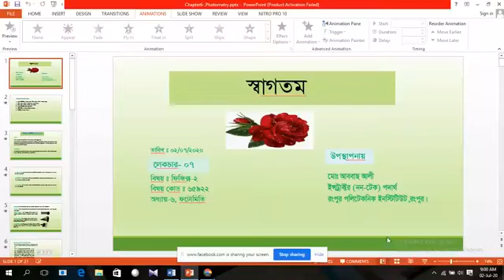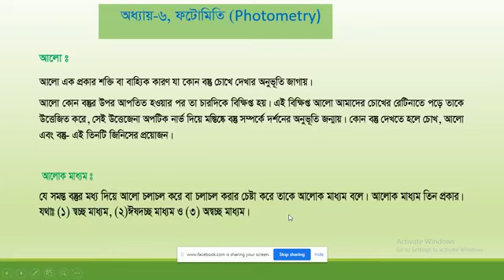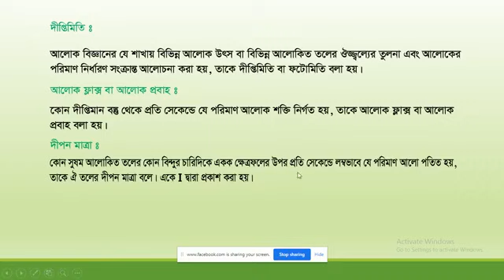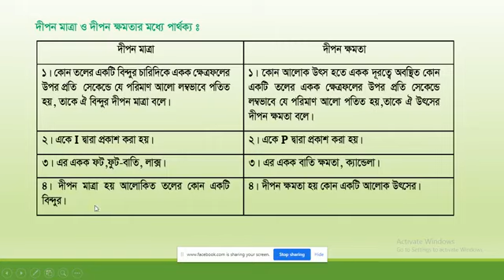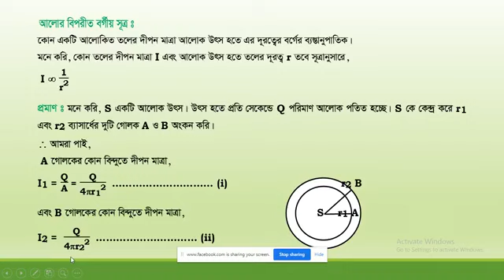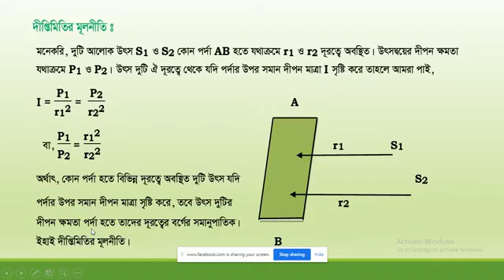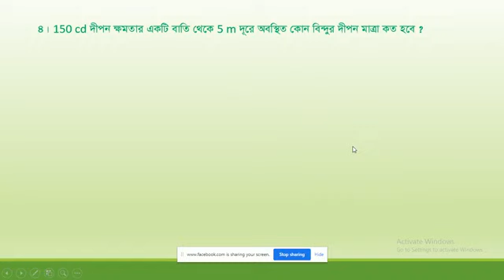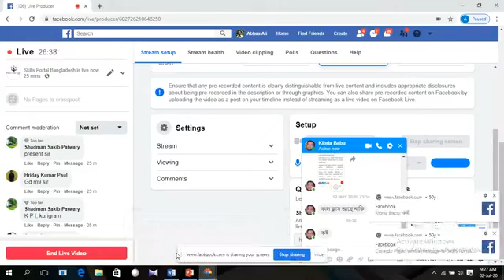Physics 2 65922 02 07 2020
"Physics-2 (65922)
Chapter-6
Photometry
Md. Abbas Ali
Instructor (Non-tech)
Rangpur Polytechnic Institute, Rangpur.